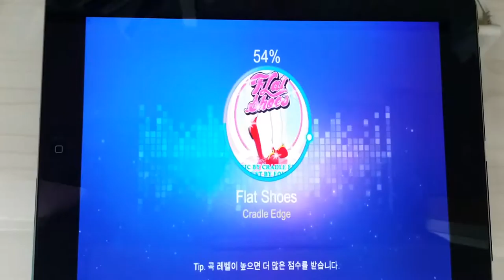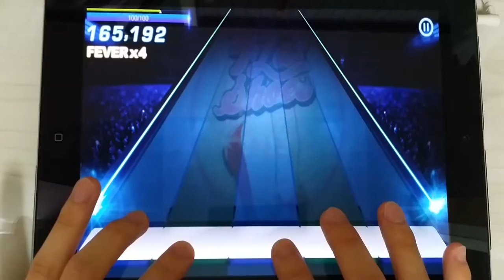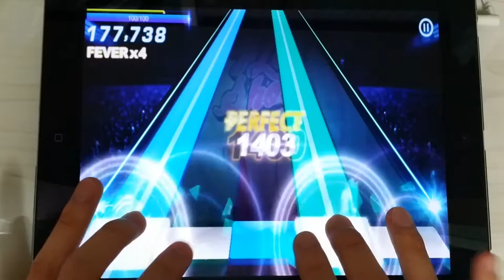[Music & Beat] Flat Shoes 5kHD All Combo